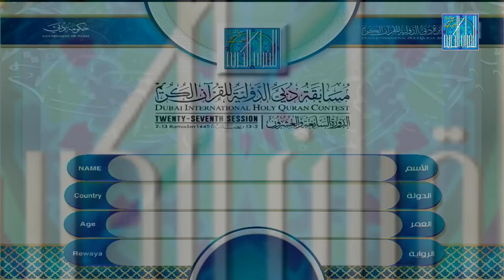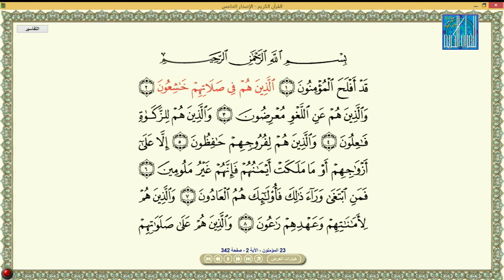GULAM ILYAS CHAUHAN VILLARREAL PANAMA غلام إلياس شوهان فيلاريال